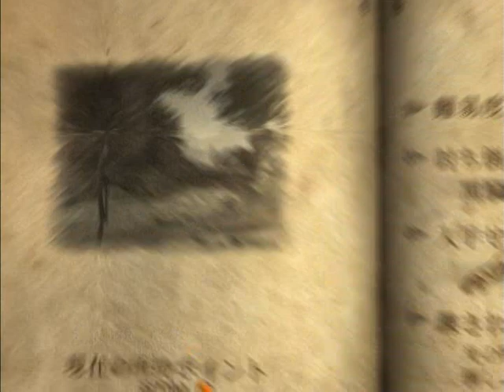Castlevania Lords of Shadow キャッスルヴァニア ロードオブシャドウ 2-9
ステージ　2-9　黒騎士